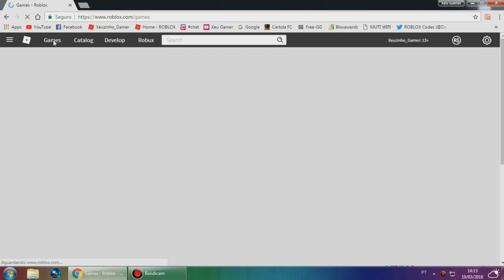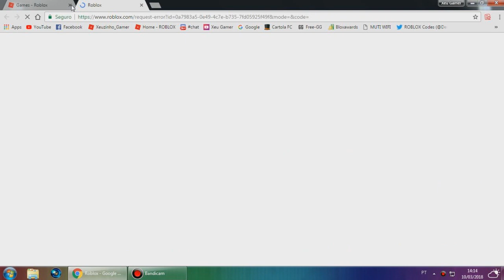OQUI ESTAR ACONTECENDO COM O ROBLOX ???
✘ Descrição ✘

✘Se-Inscrever
✘Ativa As Notificacões
✘Compartilhe
✘Comente

✘Parceiros✘